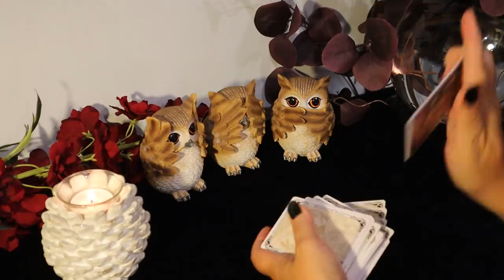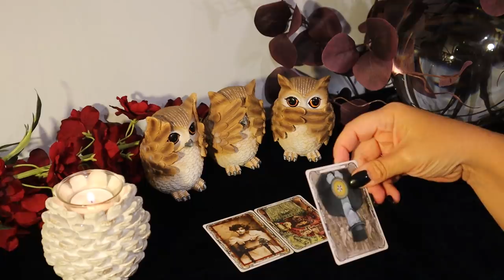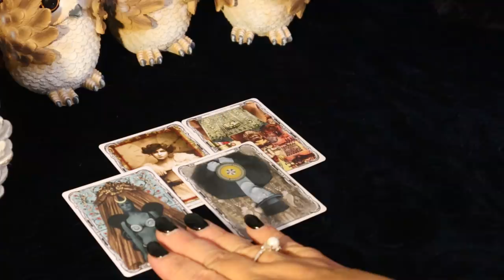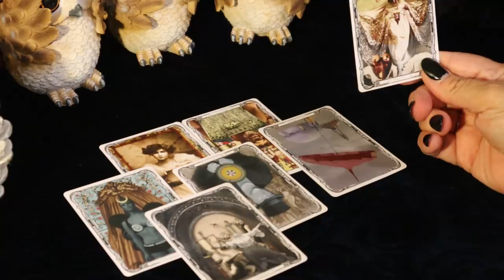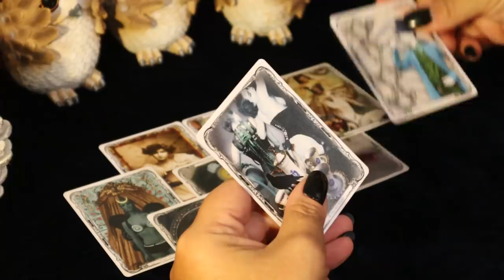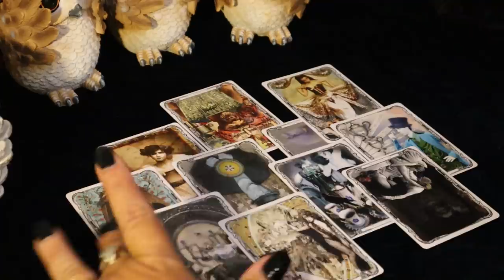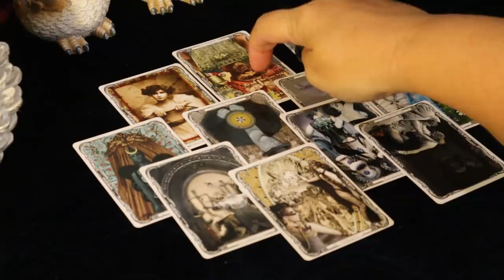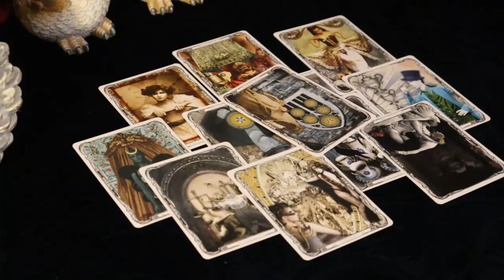The Daily Vibe...Double Karma!!!! Daily Tarot Reading for around September 10th...11th..12th..